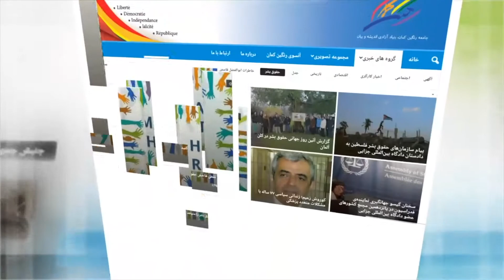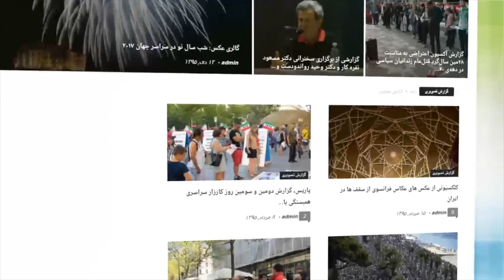بخش سوم: چشم انداز جامعه فرداى ايرانى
کانال رنگین کمان، بنیاد آزادی اندیشه وبیان تقدیم می کند:
میهمانان: جلال ایجادی, فرهنگ قاسمی
مجری برنامه : سیروس ملکوتی

تصویربردار وبخش فنی: فرشاد با دستیاری داوود.

پاریس، ۵ فروردین برابر با ۲۵ مارس ۲۰۱۷
تهیه شده توسط سایت رنگین کمان